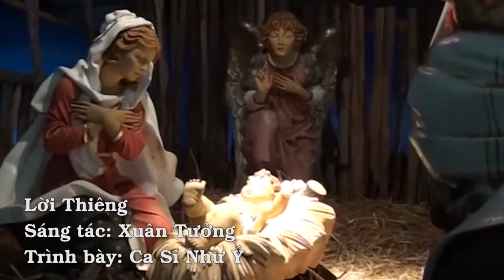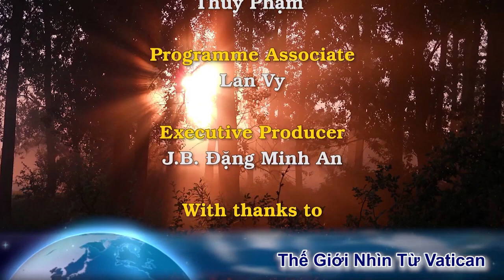Đau lòng: Lm Nga dùng thánh giá tấn công Lm Ukraine vì dám lên án Putin trong tang lễ một người lính